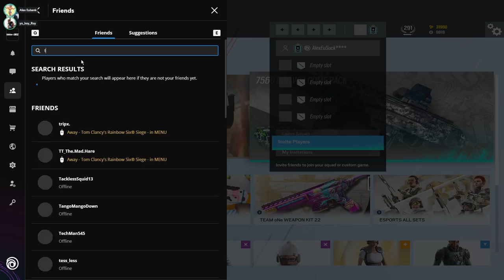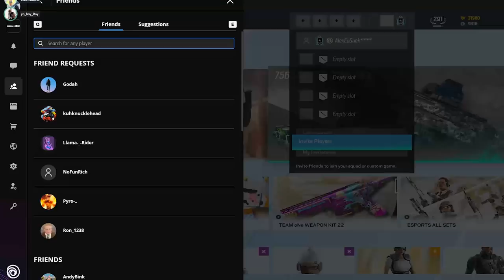Following NEW Players BAD AT SIEGE (ft Alex EuBank)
Today I taught my buddy Alex Eubank how to play rainbow six siege. It wasn't easy and it wasn't pretty. He promised me he had played back in the console days, so we put those skills to the test. And it's safe to say home boy is NEW at Siege. Leave a like on the video and be sure to show him some love on Instagram: alex_eubank15 This is following new players in operation vector glare!

How to get my charm:
1. Link your Ubisoft account to Twitch account
3. The charm will automatically appear in your inventory on siege shortly

WHAT I USE:
Mouse and Keyboard: G Pro Wireless, Ducky One Mini 2 with silver switches

SENSITIVITY:
PC: vert 14, horizontal 14, ads 63, dpi 400
PS4: vert 53, horizontal 60, ads 36, deadzones 5
XB: vert 36, horizontal 42, ads 40, deadzones 5